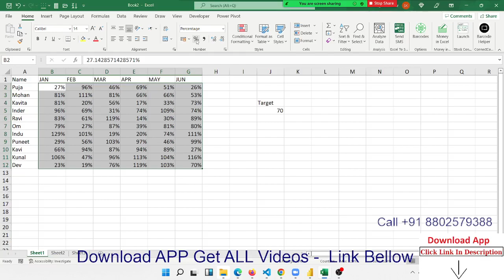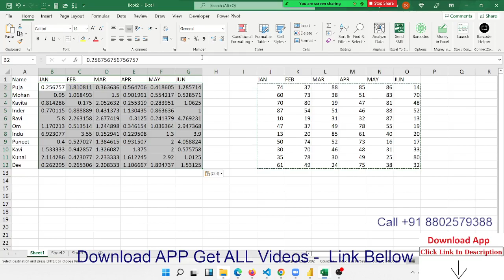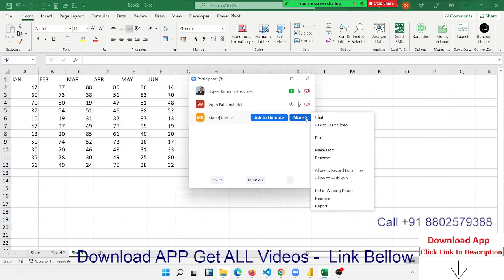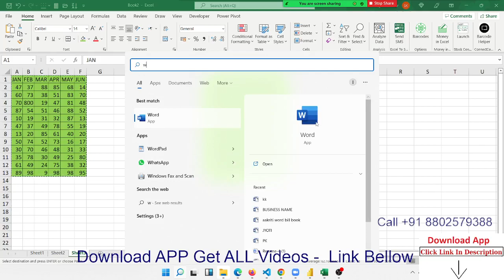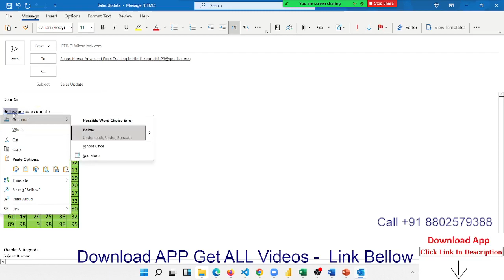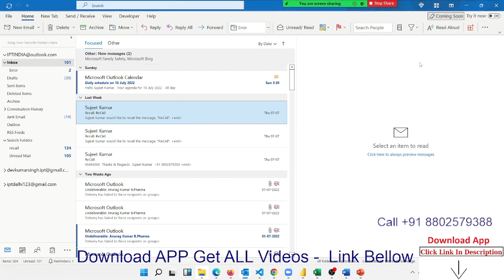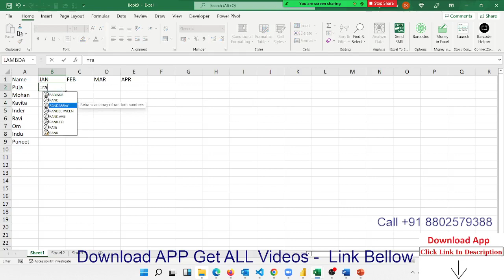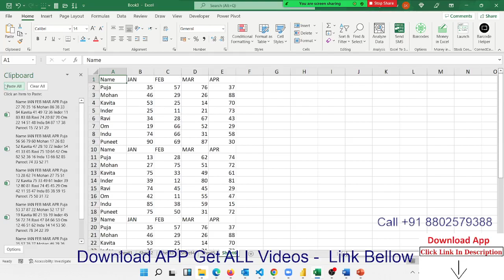Advanced Excel Training Day -2